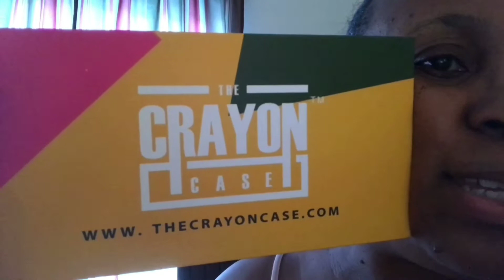$ 8.00 Palette from wish/Box of crayons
$ 8.00 Pallet that I wish